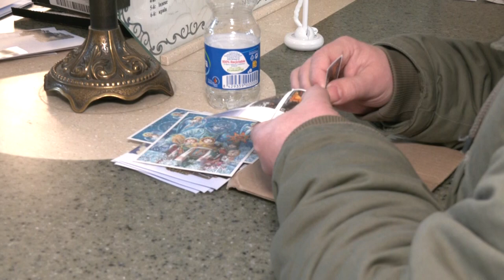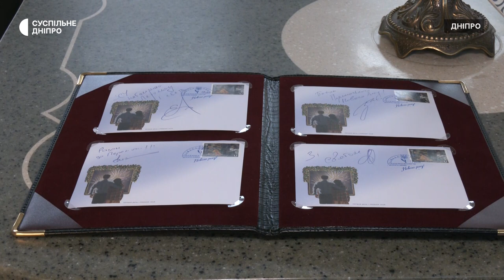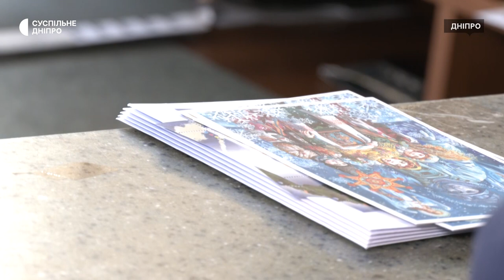Дівчина святкує новий рік вдома, а хлопець - в окопі: у Дніпрі погасили нову марку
Присвячена тим, кого роз’єднала війна. У Дніпрі погасили марку “Переможного Нового Року”. Вона стала одинадцятою, яку випустила Укрпошта, з початку полномасштабного вторгнення. Ескіз намалювала 11-класниця з Миколаєва, а в Укрпошті доповнили зображення.